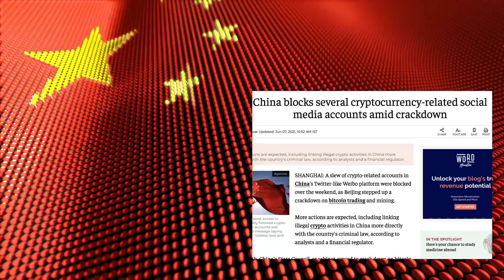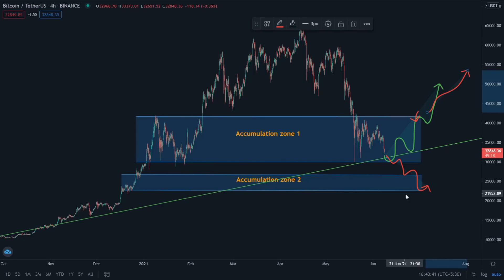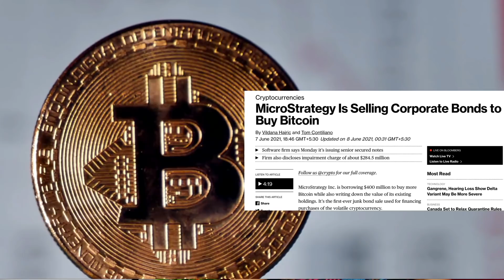EMERGENCY UPDATE : Why Crypto Market Crash Today ? | BITCOIN को खतरा ?